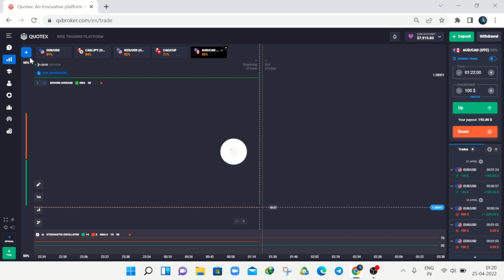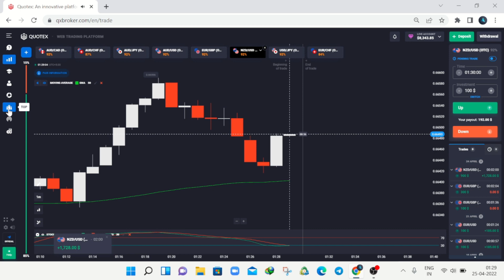Best Trading Strategy for CANDLESTICK chart pattern l Part--4 l Binary Trading 2022 working Strategy